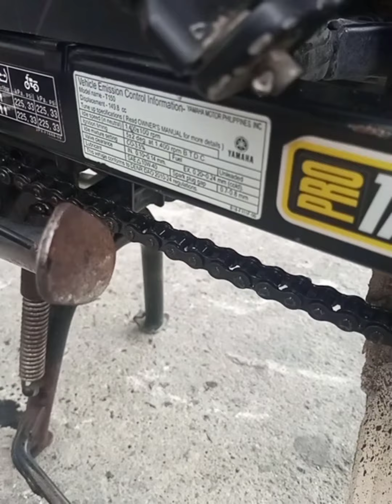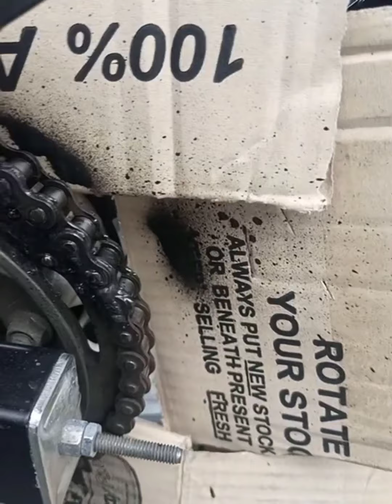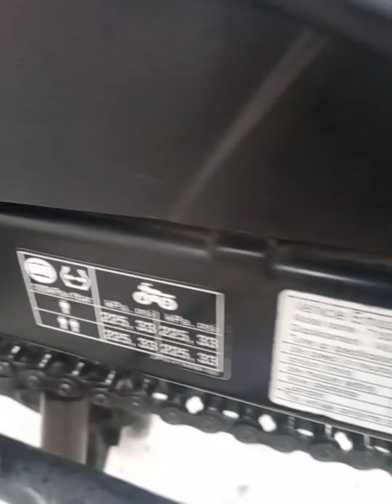PINAKA EFFECTIVE NA PANLINIS NG KADENA TO!! 👊👊👊